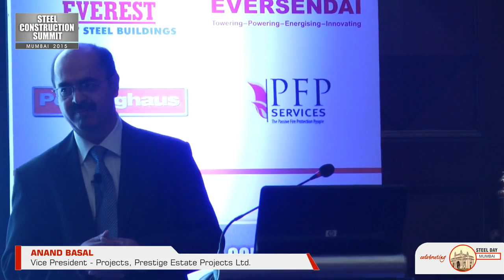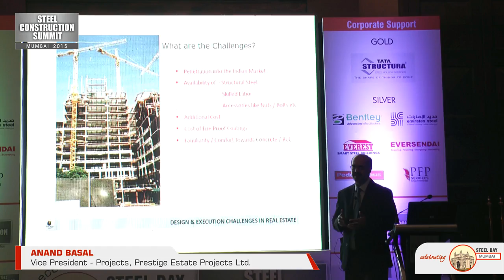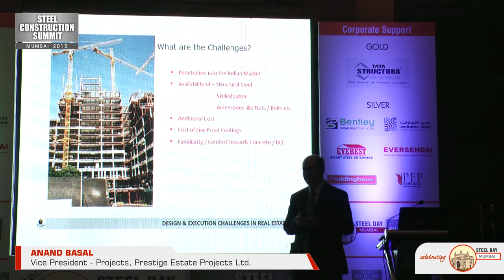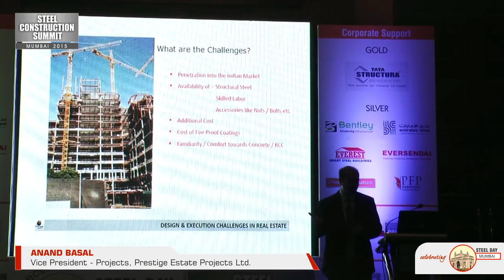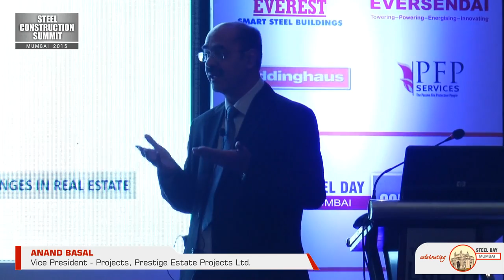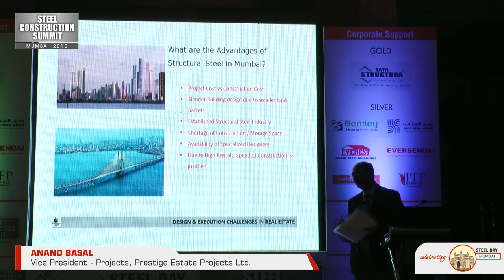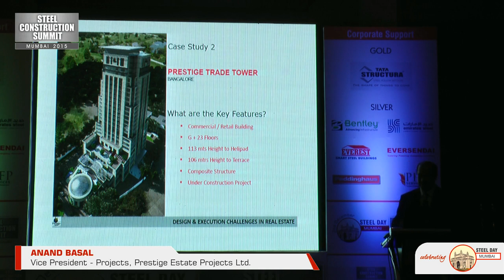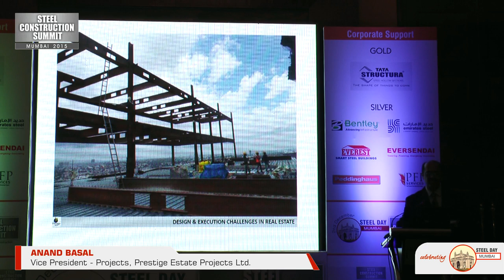Design & Execution Challenges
ANAND BASAL, VP - Projects, Prestige Estate Projects Ltd.